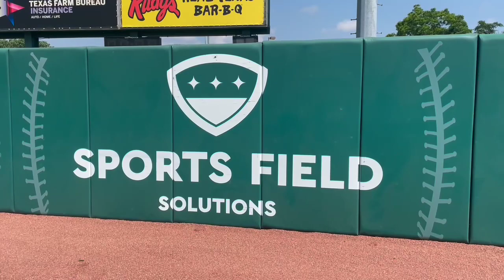Sports Field Solutions - Baylor Baseball Post Verticutting